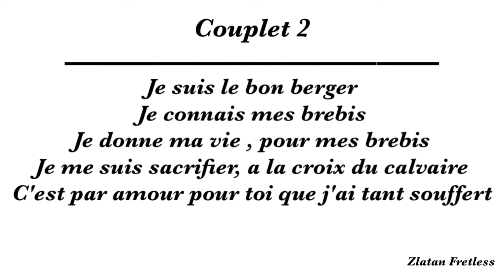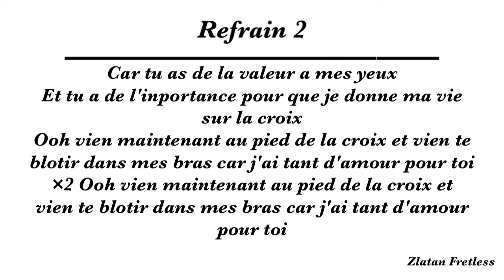Playback ( Avec Paroles ) Je Suis Le Bon Berger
Et en espérons que se soit un moyen de bénédiction pour vous en travers ce cantique que le seigneur vous bénisse